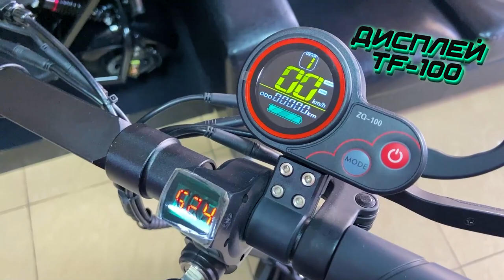Электросамокат Kugoo M5